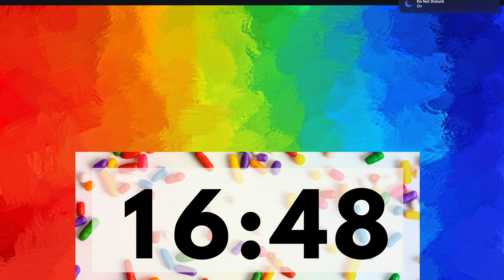• MARCH • 24 Minute Timer WITHOUT Music • Rainbow Timer • Color Theme Timer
🌈🎨 I hope this visual timer helps keep you and your students on track for all the amazing March activities you have planned! ❤️🧡💛💚💙💜

💡 Use this timer for your…
• morning slides
• centers & small groups
• transitions between activities
• independent work time
• indoor recess days
• end-of-the-day clean up / pack up

After 10 years in elementary education, I finally said goodbye to my classroom. I grew up thinking I would be a teacher for my entire life, but there were just too many negatives outweighing the positives within the education system, so I had to shift gears, and choose a different path.

🛍️ Amazon Storefront